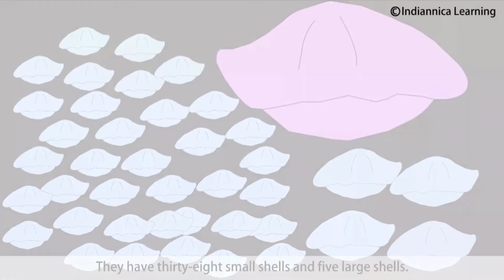English Stories - A Visit to the Beach ⛱️